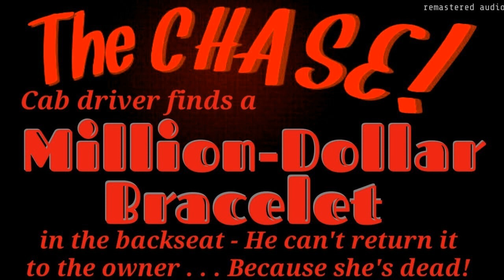"Million Dollar Bracelet" • [remastered] The CHASE! Classic Radio • KERMIT MURDOCK •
KERMIT MURDOCK (yes, that's his real name) is in the role of a cabbie who finds a diamond bracelet in the backseat that his last fare must have left behind. So he's thinking maybe he'll be a big hero and get a big reward when he returns it. BUT . . . When he goes to the ladies home the woman who answers the door denies owning the bracelet! Before he can scratch his head, he finds himself all caught up in the midst of murders and lies! The voice of KERMIT MURDOCK is also my favorite Chase character, "Harry Troll."

      STUFF and SUCH: Kermit Murdock appeared in the Star Trek episode "All Our Yesterdays."

  •          Chase episodes are in the public domain. Seriously. They really are.         •   2018-24  by   Charlie      Stuckey